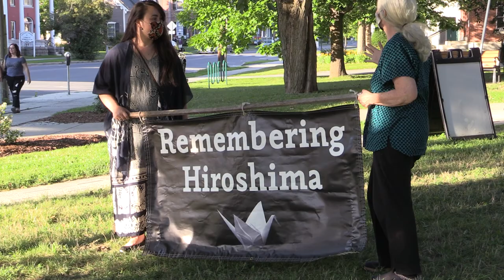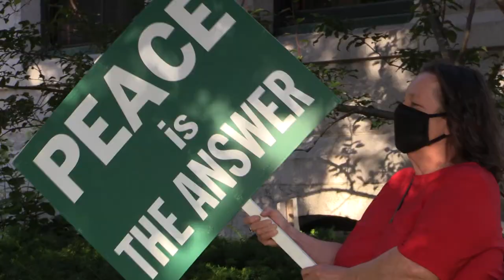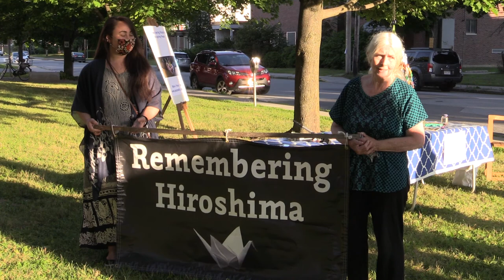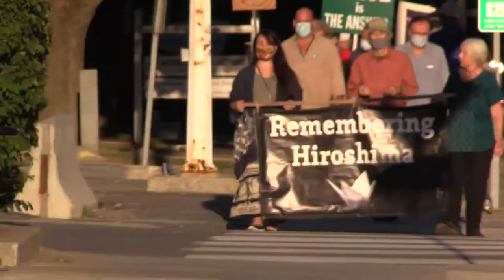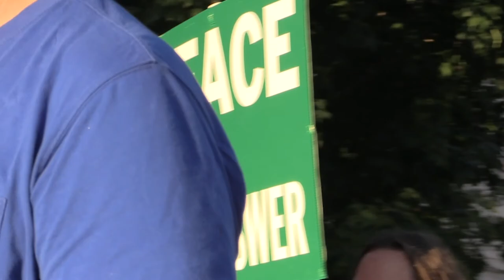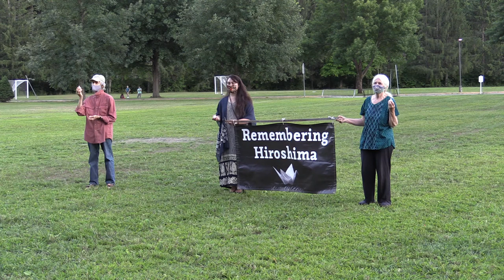Hiroshima Day Year75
Buddhist Peace Action Vermont sponsors the Montpelier Peace Walk, Remembering Hiroshima, on August 6, 2020. Warning: Archival footage - not for children.

Featured writings & commentaries by Glenda Bissex, Eleanor Ott, Joseph Gainza contextualize this celebratory and solemn commemoration.

an ad hoc films/orca media production